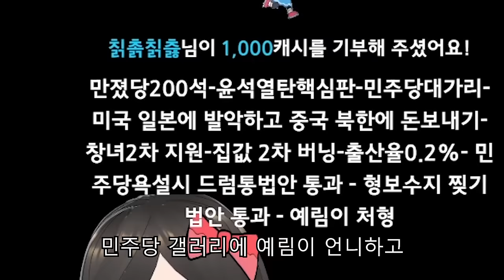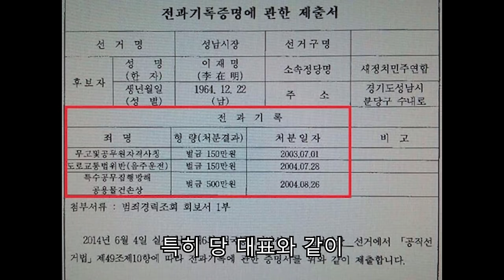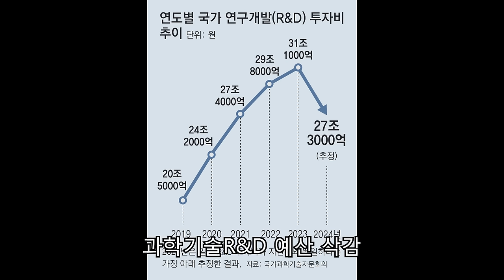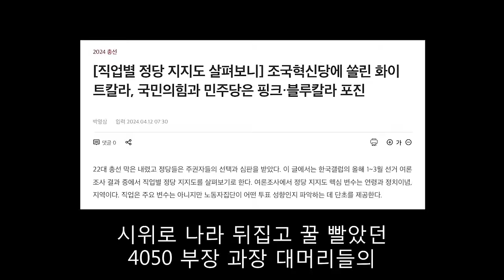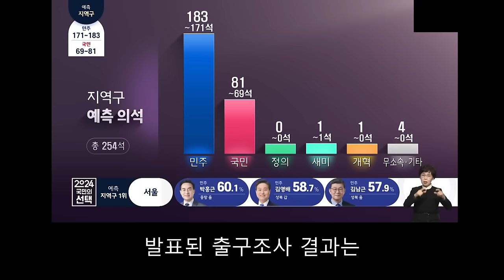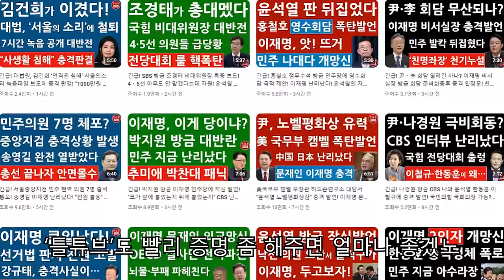보수 비상! 제22대 총선에 대해 알아보자